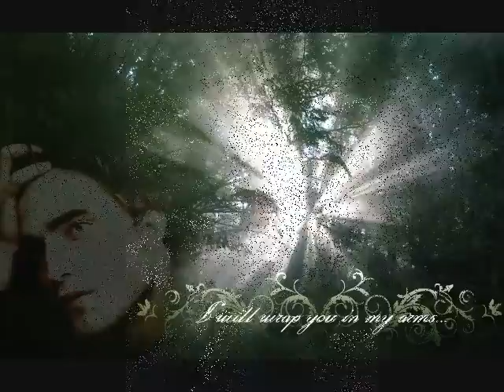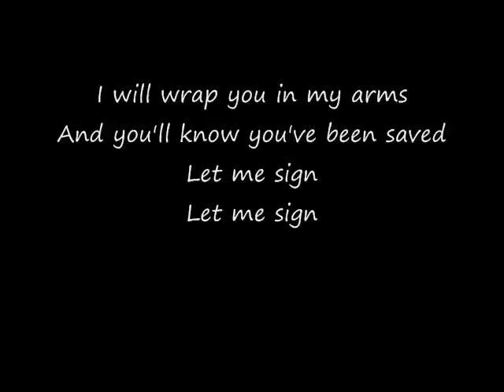Let Me Sign~Rob Pattinson~LYRICS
Ohh
Ohh
Oh
She was standing there by
The broken tree
Her hands are all twisted
She's pointing at me
I was damned by light comin'
Out of her eyes she
Spoke with a voice that
Disrupted the sky
She said walk on over here
To the bitter shade
I will wrap you in my arms
And you'll know you've been saved
Let me sign
Let me sign